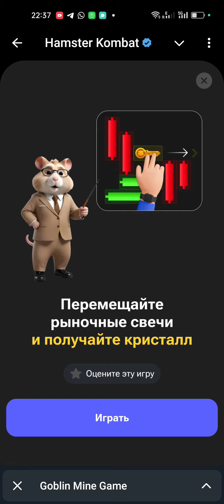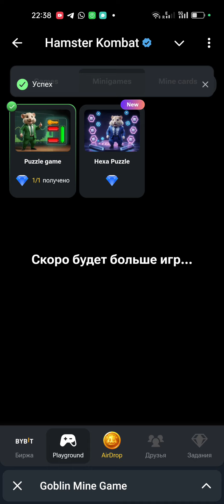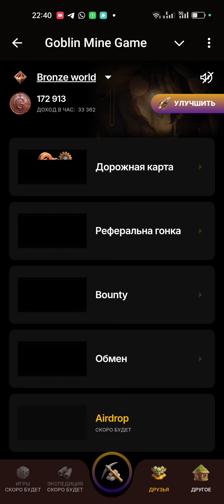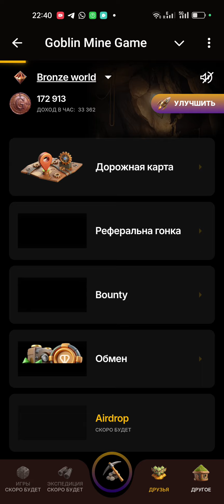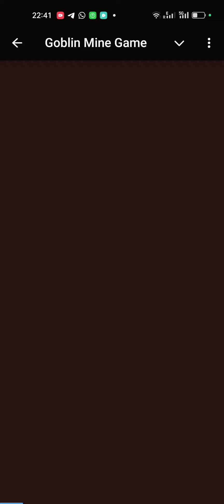22 Октября КАК ПРОЙТИ МИНИ ИГРУ в Hamster Kombat и получить кристалл? Mini Game Хамстер комбат 22.10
Как пройти Мини-игру в Hamster Kombat 22 Октября? Получаем КРИСТАЛ в Хамстер Комбат на 22.10 🔥 подарок — 5000 монет
Мини-игру в Hamster Kombat 22 Октября!, а еще В новой мини-игре за прохождение дают АЛМАЗЫ , а в этой статье мы покажем как решить эту головоломку.

Видео инструкция как разгадать головоломку в хомяке. Специально для вас подготовили инструкцию, как пройти мини-игру в Хамстер Комбат и получить КРИСТАЛ, для этого учтите эти моменты:

- Игра доступна 1 раз в день
- Если попытка была неудачная, то следующая дается каждые 5 минут
- На 1 попытку отведено дается 1 минута
- Чтобы пройти игру, нужно перемещать свечи на свободные ячейки, чтобы продвинуть ключ к замку
- За прохождение дают ключ

Как это сделать? Смотрите на видео, а если у вас не работает игра, или не передвигаются свечи и ключ, то нужно обновить Telegram до последней версии.

Для вашего удобства мы подготовили видео-инструкцию, которая наглядно демонстрирует, как решать головоломку в Hamster Combat. Следуйте этим шагам, и вы быстро освоите новый игровой элемент.